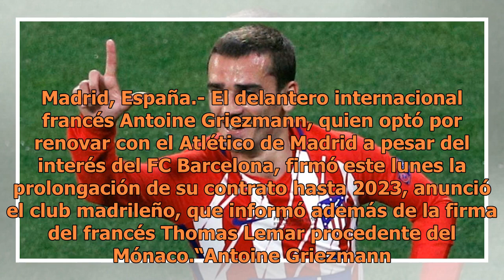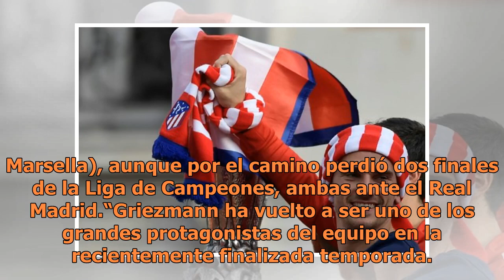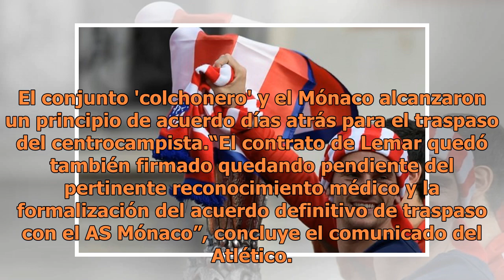Griezmann renueva con el Atlético hasta 2023, Lemar firma su nuevo contrato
Madrid, España.- El delantero internacional francés Antoine Griezmann, quien optó por renovar con el Atlético de Madrid a pesar del interés del FC Barcelona, firmó este lunes la prolongación de su contrato hasta 2023, anunció el club madrileño, que informó además de la firma del francés Thomas Lemar...